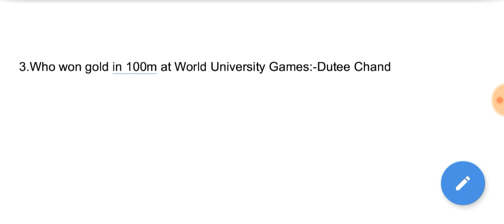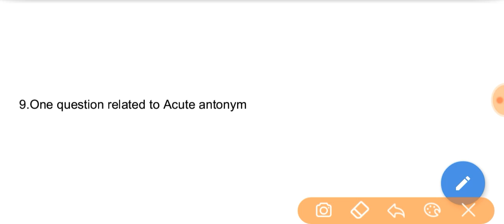2nd August 2019 1st Shift SSC MTS exam analysis